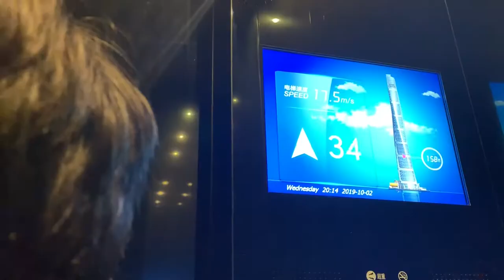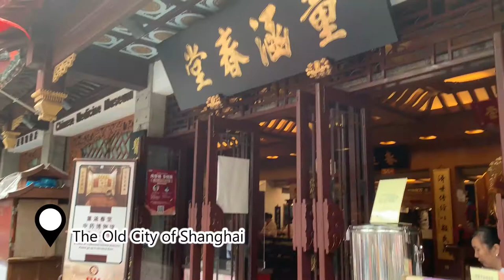A Day in the life ┃College abroad in Shanghai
From The Bund to Museums and Old Shanghai City. A modern and traditional contrast of  Shanghai.

Footage by: Caitlin Epstein